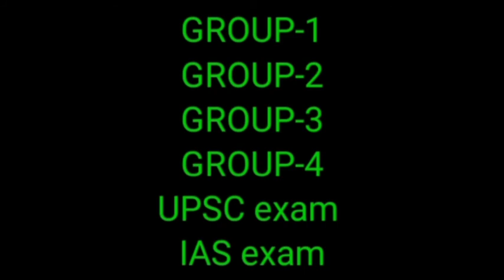இந்திய தேசிய தலைவர்கள் நடத்திய பத்திரிகைகள் ( இதழ்கள் ) - TNPSC EXAM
TNPSC EXAM
GROUP-1
GROUP-2
GROUP-3
GROUP-4